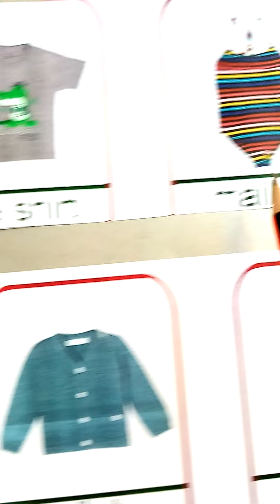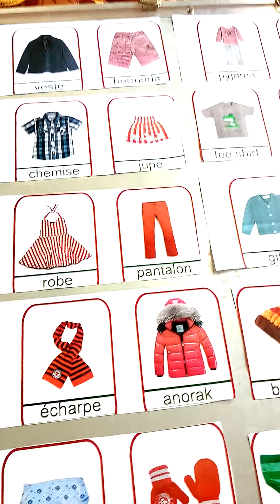Les Vêtements . 2 partie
Deuxième partie . Les vêtements